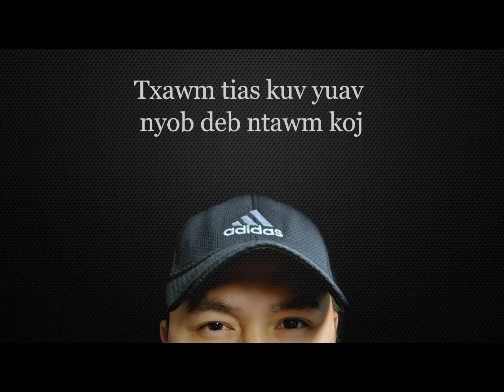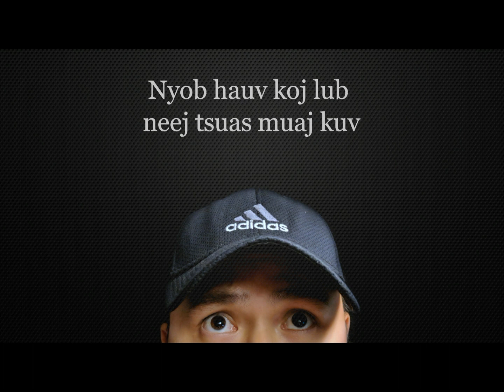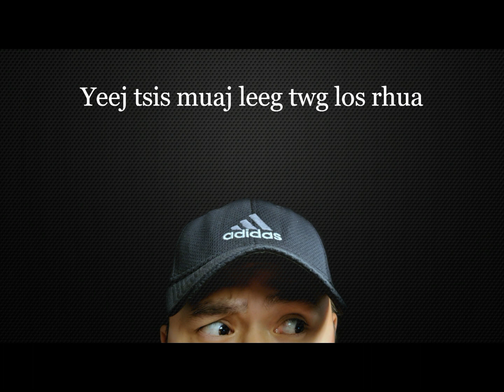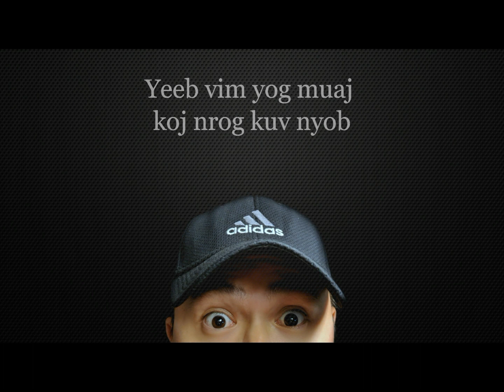"Nkauj Hnub" - MrBliaLor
Been awhile fans and I apologize. I've got something in store for ya! Anyways, here's a new original for all of you to enjoy!

Thanks to my wife (Maddy) for helping me with lyrics and the video.